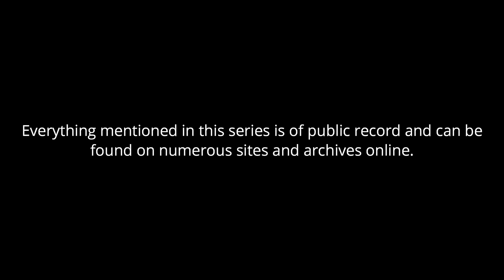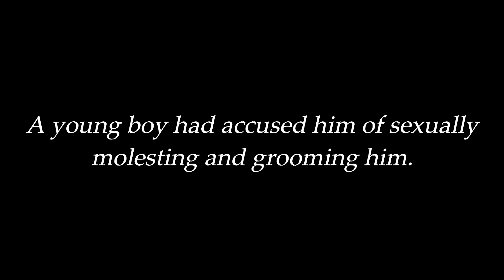The Michael Jackson Allegations: PREVIEW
Here's a sneak peek of what to expect when this series is released. Testing the waters. Tell me what you think.